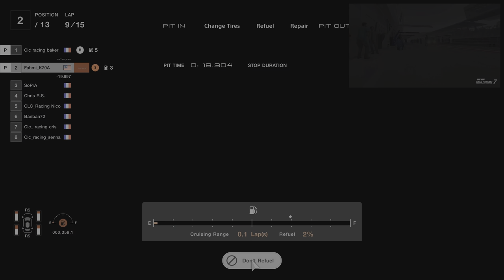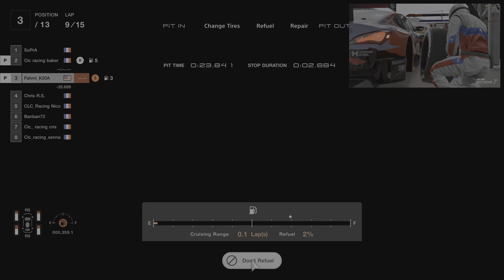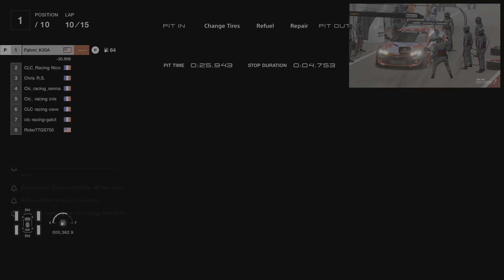GRAN TURISMO 7 / LOBBY RACE / PS5 / 03 JUL 2022 - HYUNDAI GENESIS GR3 / RED BULL RING (4K)